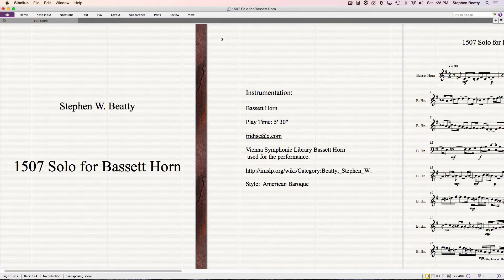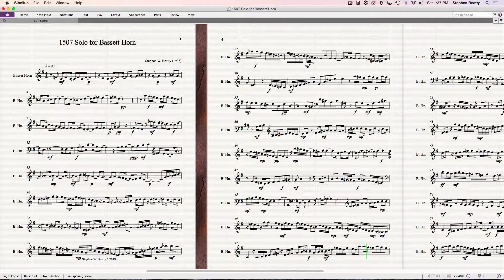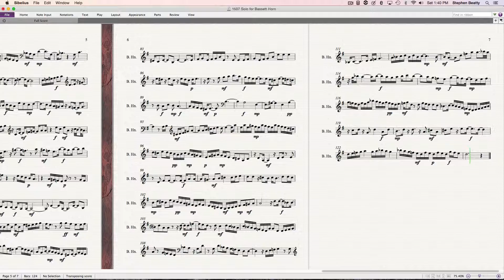1507 Solo for Bassett Horn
Solo for Bassett Horn composed and performed by
Vienna Symphonic Library Bassett Horn used for the performance.